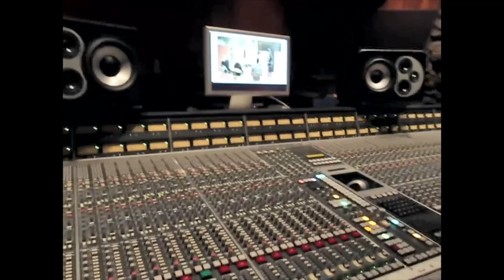Vlog 22 | Trip to San Francisco